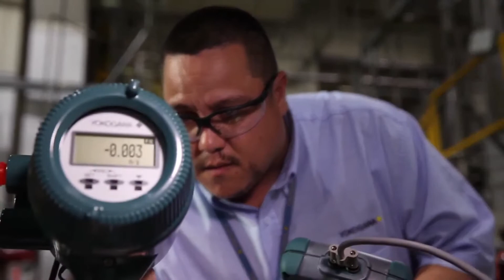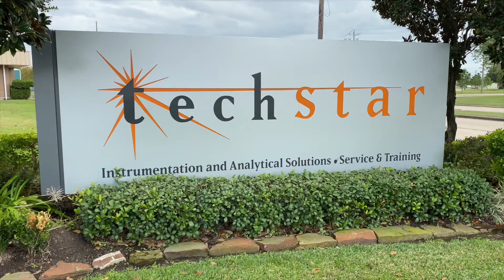TechStar Is The Difference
TechStar Is The Difference: Solutions | Service | Training